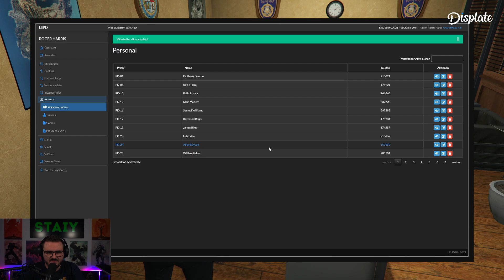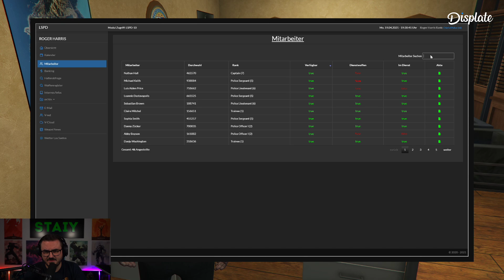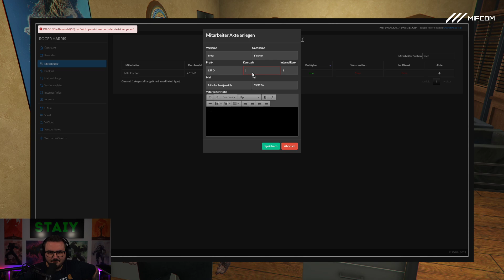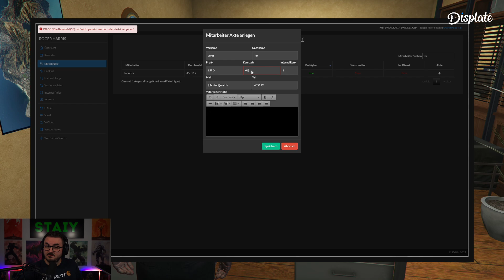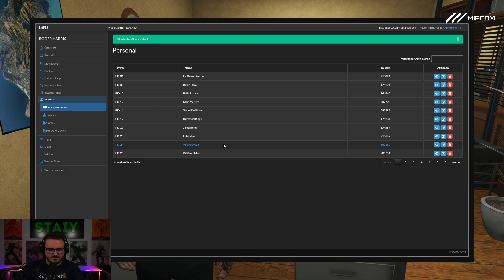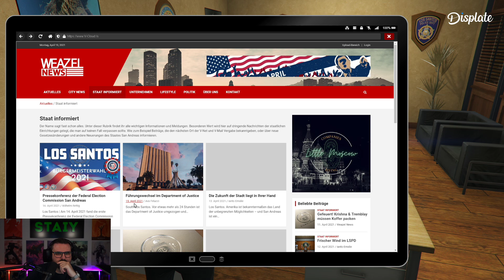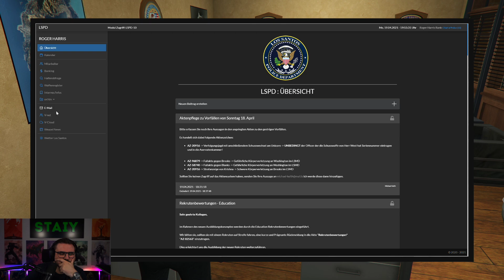Roger Harris #035 GTA5 Roleplay auf Sektor V - Staiy